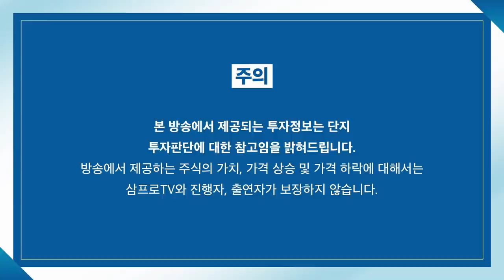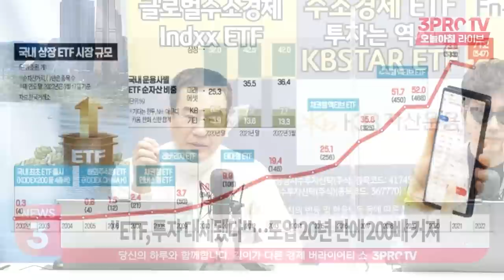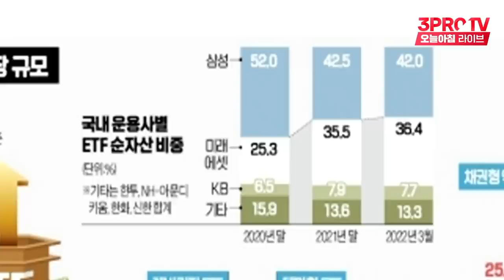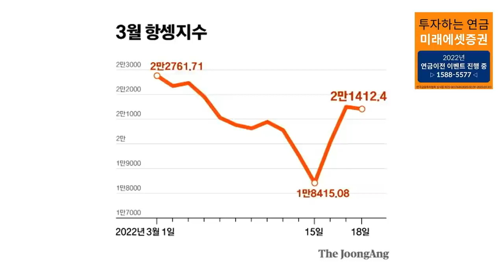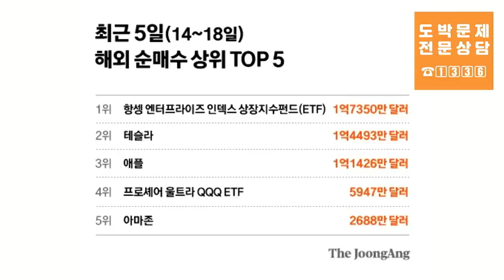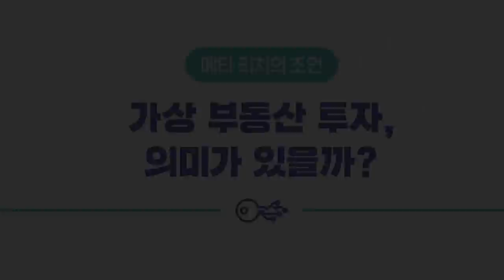[뉴스3] 해외입국자 자가격리 면제…여행주 살아나나